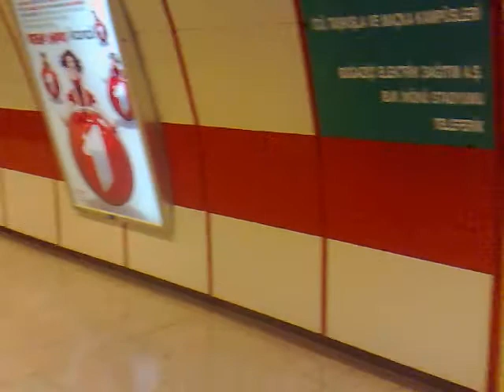Metro Taksim 2008 Tulum Adı Hüsnü'ydü Galiba.